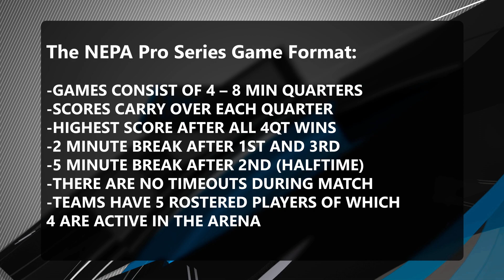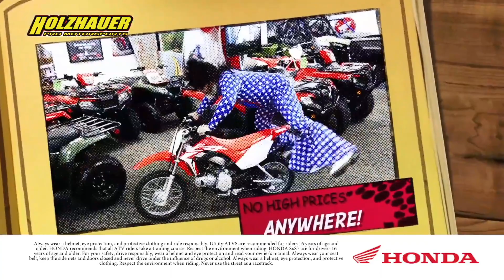NEPA Pro Series - Week One!!!